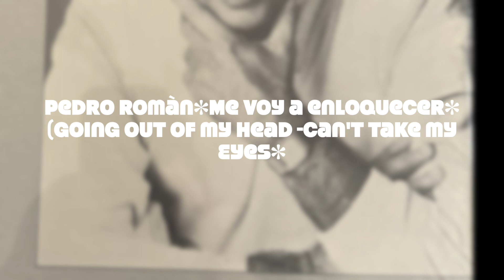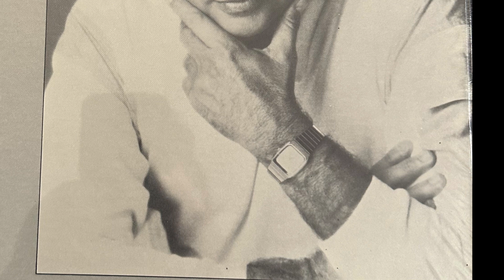Pedro Roman*Me voy a enloquecer*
Pedro Roman*Me voy a enloquecer*(Goin' Out of My Head-Can't Take My Eyes Off You)
Versiòn Español:Pedro Romàn/Compositores:Tedy Randazo/Robert Weinstein and BOB CREWE/BOB GAUDIO.
Pedrito Romàn"Canta a los enamorados con la orquesta de Hugo llena
arreglos :Koky LLera
LPCR-1515
Concerto Records
Pedro Román es un reconocído cantante internacional, actor, escritor, compositor y autor teatral. Nació en La Habana, pero adolescente aún, marchó en 1959 a los Estados Unidos y vive en Miami desde esa fecha.

Su carrera artística ha sido exitosa en todos los campos en los que se ha desarrollado. Fue figura estelar en el hotel Dunes, de Las Vegas; y en Broadway. Ha sido conductor de sus propios programas de radio y televisión, y ha participado en programas nacionales como el “ Ed Sullivan Show “ y el “American Bandstand “ , participando además,en cuatro producciones cinematográficas . Por muchos años, viajó por el mundo como estrella de los hoteles Hilton y Sheraton. En Centro y Suramérica colocó varios números musicales grabados, en los primeros lugares de la preferencia del público.

Desde 1962, comienza a escribir y dirigir sus propias obras teatrales, muchas de ellas premiadas, como “Hamburgers y sirenazos” y “Las Carótidas”. En 1975 escribe el libreto, que musicaliza el afamado maestro Osvaldo Farrés, ( autor entre otras canciones de “ Madrecita” “ Acércate más “, “Quizás, quizás “ y “ Toda una vida “ ) de una comedia musical titulada “ Josephine “ (Quiero Volver ), que se llevó el Premio Bicentenario U.S.A. , representando la contribución hispana en la cultura norteamericana, en el bicentenario de esa nación.
Después, continúa estrenando y participando en sus propias comedias musicales, estilo Broadway no sólo en español, sino también en inglés, en los afamados teatros Miami-Dade County Auditorium , el Coconut Grove Playhouse y el Jackie Gleason Theatre, en Miami Beach.
Como escritor ganó varios premios con trabajos como “ La Palma “ y “ Dádivas y ha publicado libros, como: “ Serénate “ y “Regodeos “, y recientemente, su primera novela: RADAM (El tren). Actualmente, además de su labor teatral en Miami, mantiene su programa radial “El Show de Pedro Román”, los sabados de 6 a 8 p.m. por Radio Mambí, que lleva 10 años en el aire; y por TV, los domingos a las 5 p.m. por WLRN Canal 17.
Goin' Out of My Head-Can't Take My Eyes Off You

Medly(Goin' Out of My Head-Can't Take My Eyes Off You)

Well, I think I'm goin' out of my head
Yes, I think I'm goin' out of my head
Over you
Over you
I want you to want me
I need you so badly

I can't think of anything but you

Goin' out of my head over you
Out of my head over you
Night and day and night
Wrong or right

To warm the lonely night

Goin' out of my head over you (you're just too good to be true)
Out of my head (can't take my eyes off of you)
Wrong or right
Wrong or right
And I think I'm goin' out of my, head